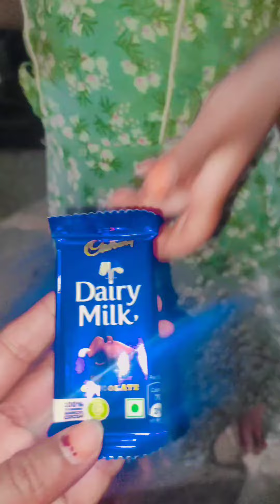1 October 2023(4)